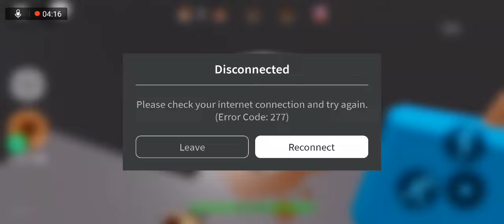Phwe Phwe Phwe Phwe roblox part 3